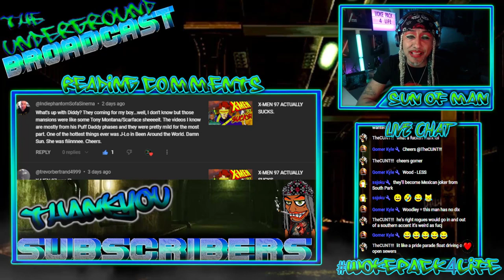Sun of Man Reads Your Comments